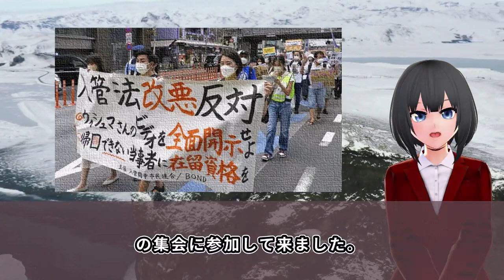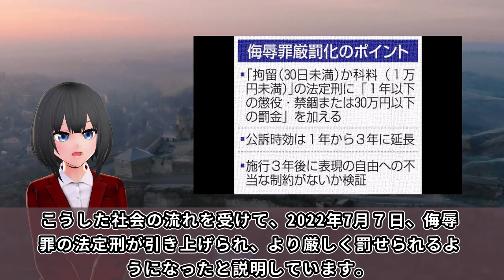社民党の大椿ゆう子副党首がヘイト発言で大炎上ww「日本の治安を脅かす危険がある外国人の入国を拒むのは当然では？」に、衝撃の回答・・・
社民党の大椿ゆう子副党首が綴った入管法の改悪案に関してのツィートに疑問を呈した一般ユーザーに反論したとの事ですが、、、